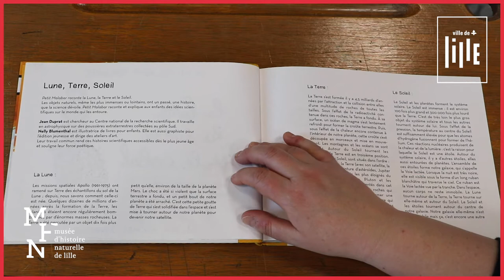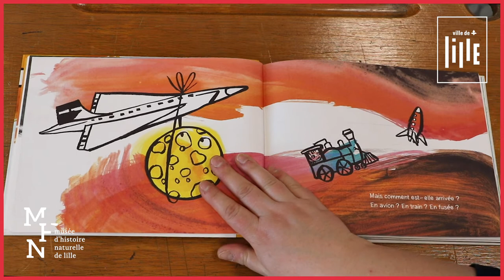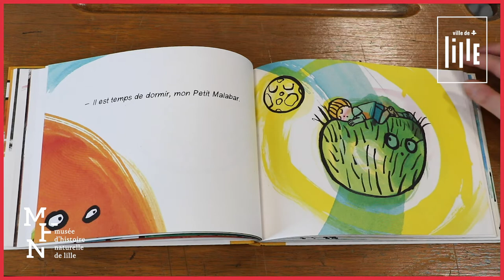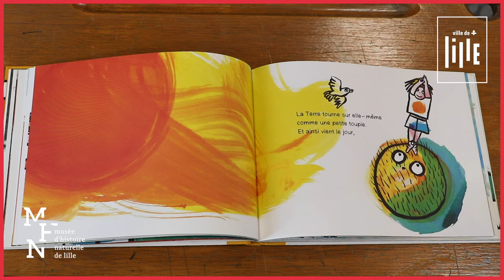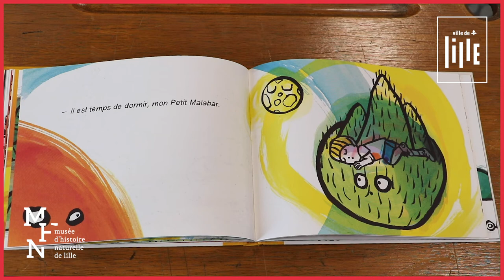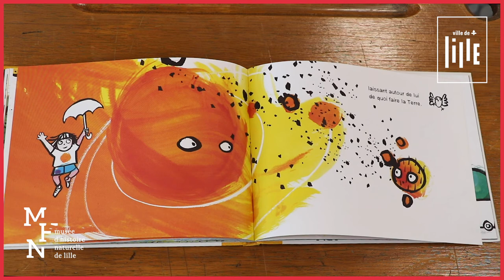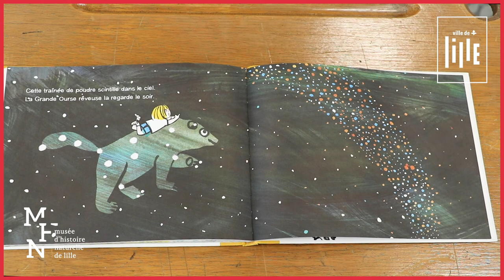Instant lecture - "Petit malabar raconte la lune, la terre et le soleil"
Judith Pargamin, Directrice du Musée d’histoire naturelle, vous conte « Petit malabar raconte la lune, la terre et le soleil » aux éditions Albin Michel Jeunesse, écrit par Jean Duprat et illustré par Nelly Blumenthal.

© MHNL – Ville de Lille